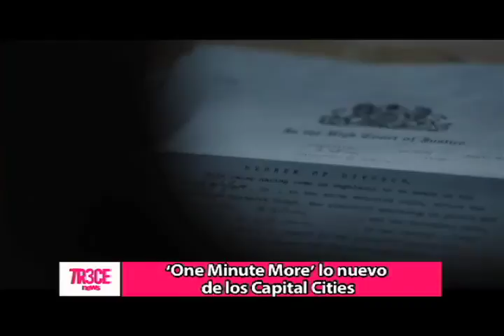MÚSICA: Beyonce le cambia la letra a una de sus canciones a raíz de la infidelidad de su esposo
En una de sus giras por norte America Beyonce le cambio la letra a una de sus canciones la cual ya había compuesto antes por causa de la infidelidad de su esposo Jay-Z, vea esta y muchas mas cápsulas con la mejor de las noticias de entretenimiento solo aquí en TR3CE NEWS.